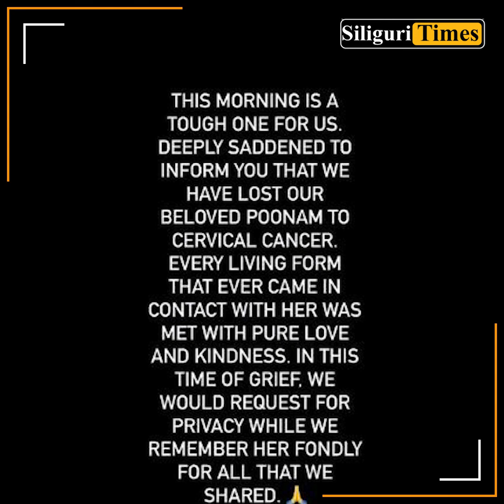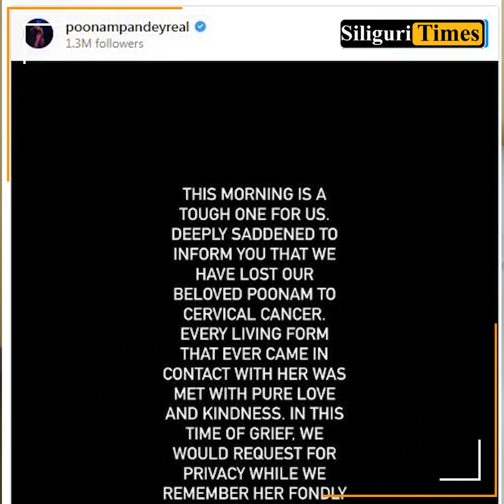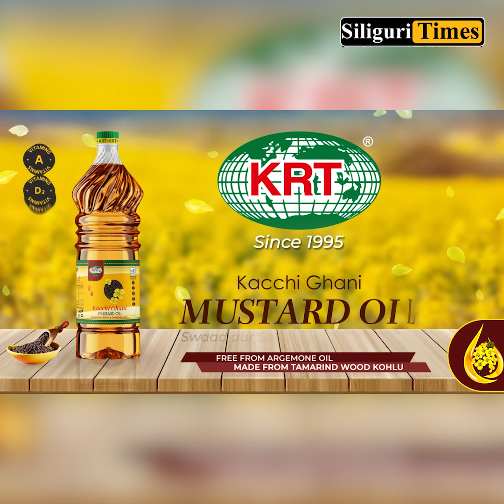Poonam Pandey says 'I'm alive' a day after her 'death' claim (Bangla)